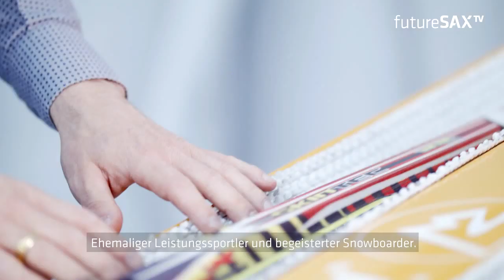MR.SNOW für den Sächsischen Innovationspreis nominiert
Die Textile Loipe wurde von MR.SNOW für ressourcenschonendes Langlaufen entwickelt. Das innovative Produkt ermöglicht ganzjähriges Skilanglauftraining mit Original-Skimaterial.